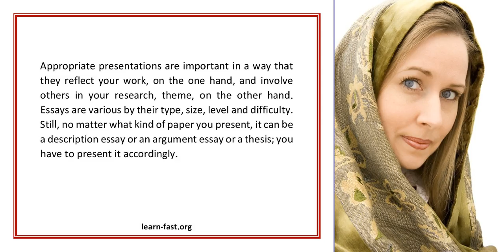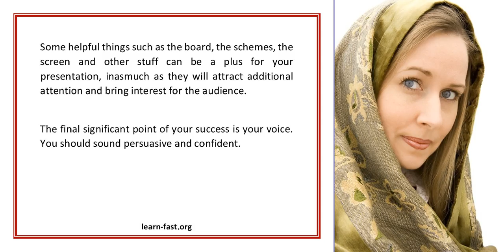Presentation Skills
For more tips and tricks on
Guitar
Learn Golf
Learn Drawing
Learn Piano
Learn Football
Learn Photography
Learn Dance Moves
Learn Language